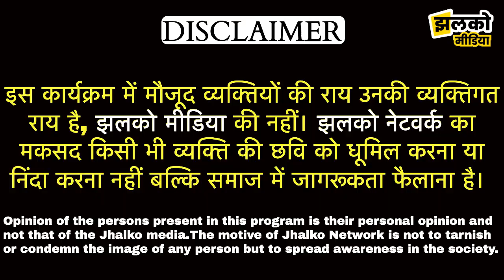चूरू की गौशाला में गाय के हालात देखकर हिल जायेगा कलेजा ~ Churu News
Produced By: Jhalko Churu
Edited By: Mukesh
Reported By : Chunilal
Cameraman :